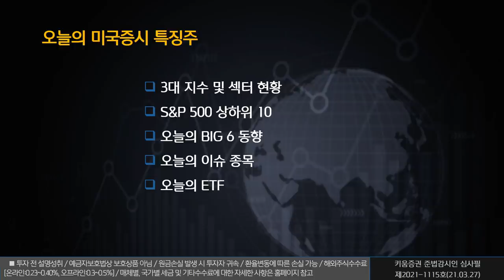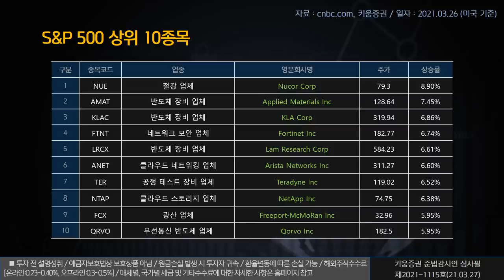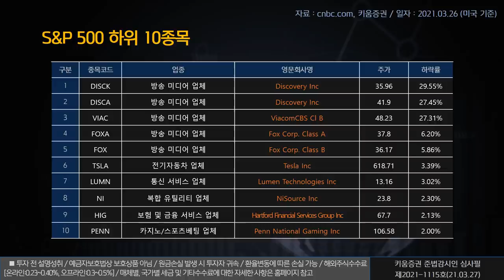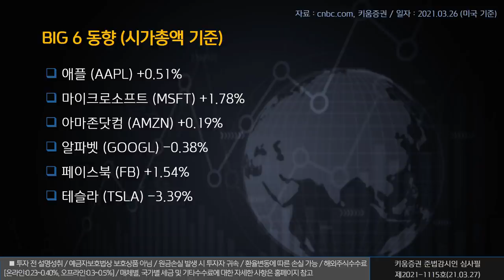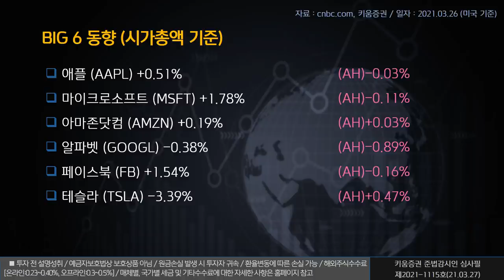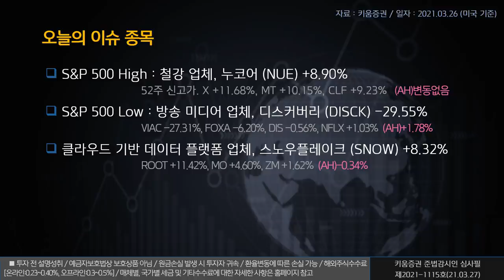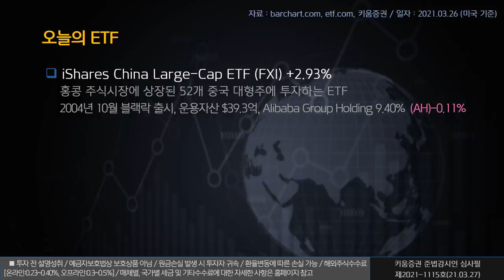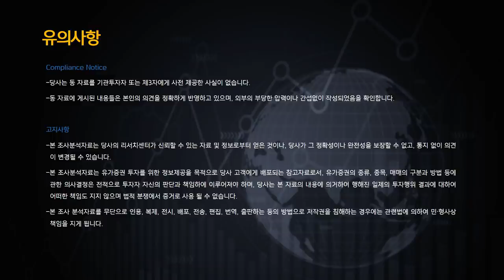열일안차의 미국증시 빅6+특징주ㅣ디스커버리 스노우플레이크 보우엑스 액퀴지션 (해외주식/21.03.27)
오늘의 미국증시 특징종목은 디스커버리, 스노우플레이크, 보우엑스 액퀴지션 입니다.